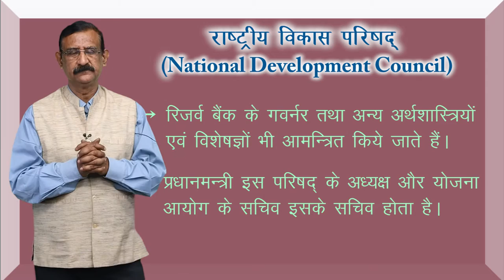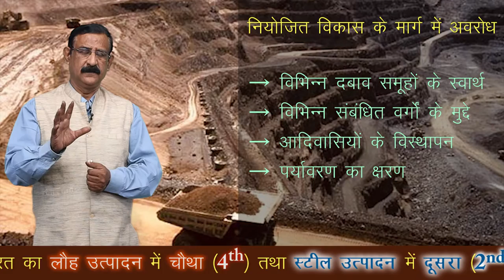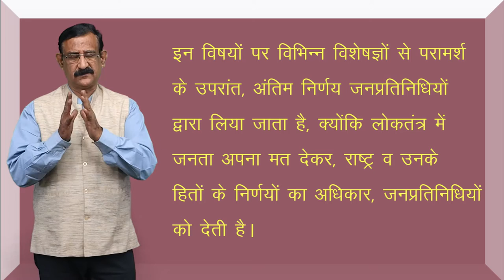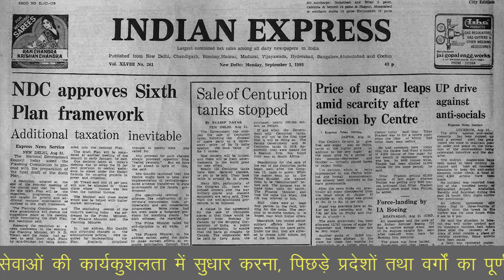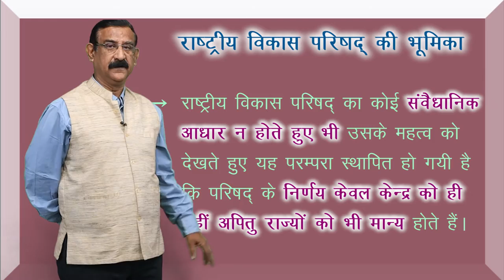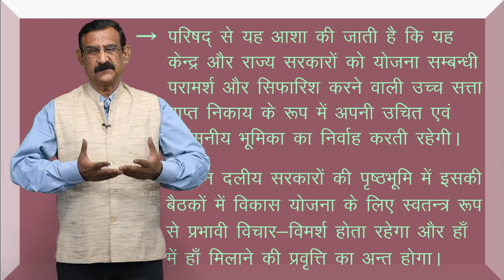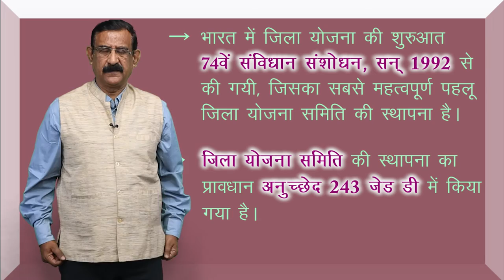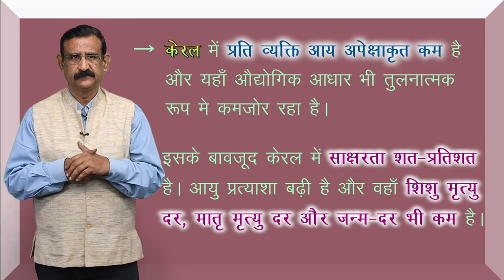CLASS 12th POLITICAL SCIENCE | CHAPTER - POLITICS OF PLANNED DEVELOPMENT